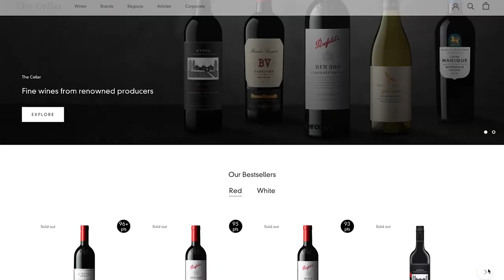Jumpstart Commerce | Treasury Wines Estate | Building A Successful Shopify Plus Store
Mathilde Beau de Loménie from Treasury Wines Estate (TWE) shares more about TWE's business, and how the building of TWE's e-commerce store went successfully with Jumpstart Commerce.

Jumpstart Commerce built a successful e-commerce store for Treasury Wines Estate, one of the world's largest wine companies. Jumpstart was able to provide TWE with innovative ideas on how to improve and optimize their e-commerce experience for premium wine consumers in Singapore, and build a direct-to-consumer e-commerce platform for the premium wine brand. TWE's world-class wine brands include Wolf Blass, Penfolds, 19 Crimes, Lindeman's, Sterling Vineyards, and many more.

TWE's Shopify Plus store was built from scratch and included design and development aspects, including navigation optimization, product page optimization, and categorization optimization on the Shopify Plus store. Jumpstart Commerce also supported TWE with areas related to engagement and growth, which included building out a rewards program, and the set-up of their email marketing program.

Build your Shopify Plus store with Jumpstart Commerce!

Take your e-commerce experience to the next level, and power up your business for 2021.

We can help you in the following areas:
☆ Shopify and Shopify Plus store design and development
☆ E-commerce store migration from other platforms like Magento, Woocommerce, Prestashop
☆ Omnichannel solutions like POS integrations and shared inventory
☆ Automations for your business and workflow
☆ Engagement and Growth strategies using integrated Shopify apps like DotDigital and LoyaltyLion.